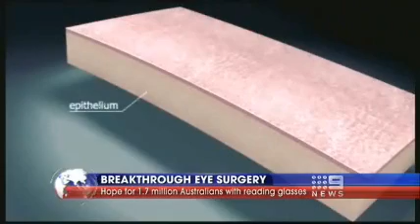Intracor Laser Eye Surgery - Near Vision Glasses and Contacts Correction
- Channel 9 appearance for Personal Eyes about Intracor in Australia. Dr Tess Huynh talks about Intracor eye surgery and how it works. 1.2 million Australians suffer from Presbyopia and this is the only procedure to change that.

- Laser Eye Surgery Specialists in Australia.